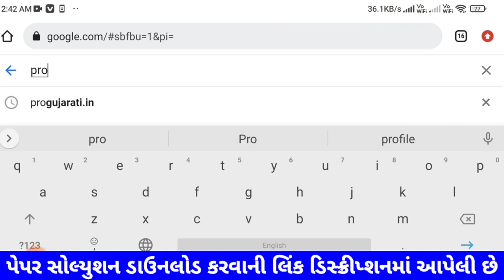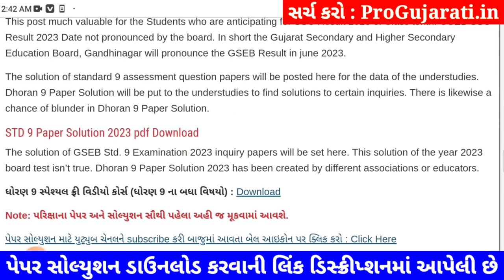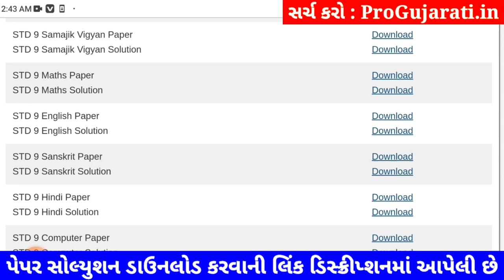std 9 s.s paper solution 2023 80 marks, std 9 samajik vigyan paper solution 2023 80 marks, std 9 s.s